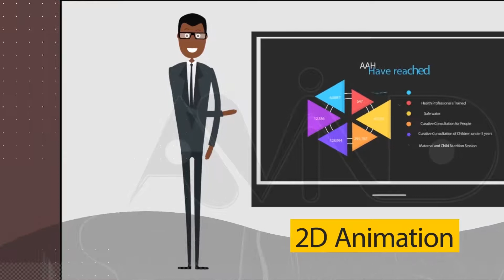2019 ANIMATION SHOWREEL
Hey guys, so excited to share my showreel with you.